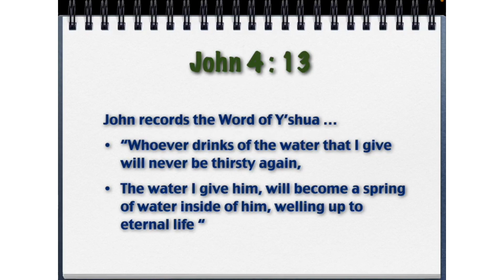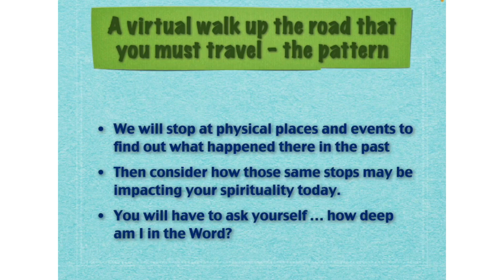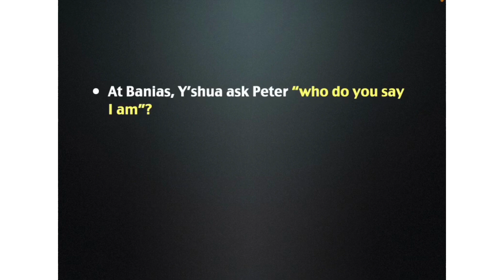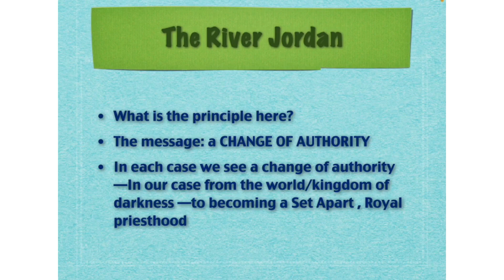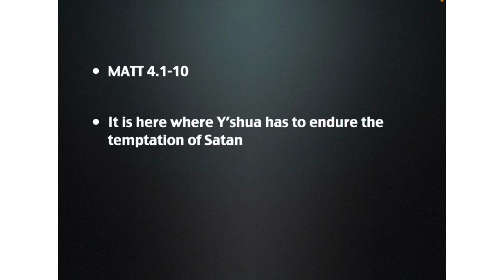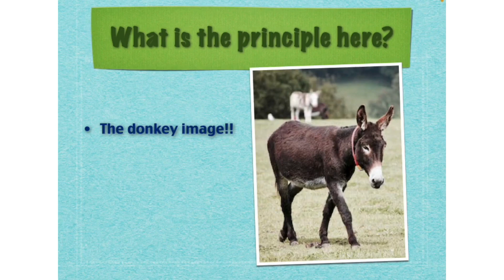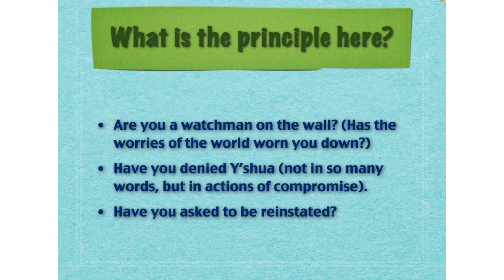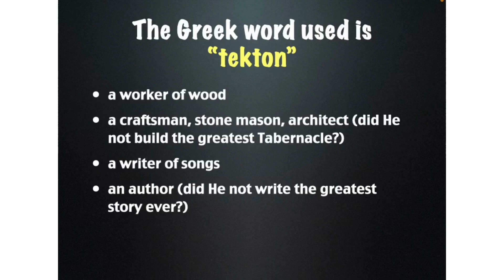4 Deep in the Word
4  Deep in the Word